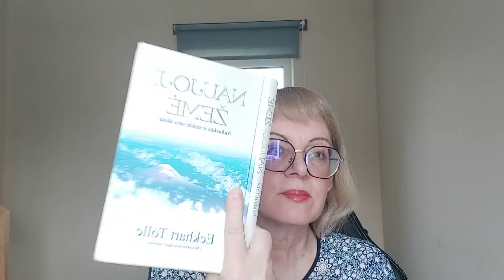Stipriname organizmą ir atsisakome ligų kai mums 40+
Video pasakoju, kaip stiprinti organizmą, kai jums 40+, kaip išvengti sunkių lėtinių ligų ir būti gyvybingiems.
Pasakoju apie mitybą, kaip ką keisti, įsivertinti. Pasivaikčiojimus gamtoje, atsipalaidavimą. Labai svarbu mažinti lėtinį stresą daugybe būdų: vartojant adaptogenus, bendraujant su optimistais, atsisakant alkoholio. Aiškinu, kaip svarbu kontroliuoti ir vertinti savo savijautą, ne vien kraujo ar kitus tyrimų rodiklius.
Patariu, kaip nereaguoti į jus nervinančias smulmenas, ugdyti filosofinį požiūrį į gyvenimą. Pateikiu išminčiaus Eckhart Tolle citatą apie šios akimirkos ir dabartinės siuacijos jūsų gyvenime svarbą.
Patariu nekontroliuoti artimiausių žmonių, nes kontrolė yra priešingybė meilei. Ir patariu neatidėlioti geresnio, įdomesnio gyvenimo ateičiai, būti laimigiems dabar.

00:00 Kaip stiprinti organizmą, kai jums 40+
00:55 Te jūsų šaldytuve ir spintelėse būna vien sveikas maistas
01:40 Sveika gyvensena ir aplinkos bei oro užterštumas
02:11 Alkoholis ir kraujagyslių būklė
02:51 Kodėl sunku keisti mitybos įpročius
04:01 Labiausiai mums kenkia lėtinis stresas
04:28 Kaip atstatyti streso padarinius kūnui
05:27 Kaip stiprinti parasimpatinę nervų sistemą ir vagus nervą
06:14 Atsipalaiduokite pasivaikščiodami gamtoje ir ugdydami optimizmą
07:15 Priimkite situaciją, ugdykite save dvasiškai
08:20 Gyvenimo sutuacijose pasirinkite jų įverinimą, mąstymo būdą
09:00 Eckhart Tolle išmintingos citatos apie situacijas
09:42 Sveika gyvensena yra jūsų pasirinkimas, gydytojai skiria vaistus
10:11 Stebėkite savo savijautą, ne vien kraujo ar kitus rodiklius, ieškokite jų pakitimo priežasties
11:49 Stebėkite savijautos simptomus, juos vertinkite
13:00 Virš 40 metų stenkitės mažiau dirbti, daugiau džiaugtis gyvenimu, keisti jį link sveikos gyvensenos
14:22 Nekontroliuokite artimų žmonių, tai sukelia įtampą
15:38 Sagokite savo antinksčius, tam reikia ugdytis ramybę, net sunkiose situacijose
16:25 Neatidėkite gersesnio gyvenimo ateičiai
16:58 Mokykitės sveikos gyvensenos kursuose
17:38 Įsivertinkite savo gyvenseną ir eikite sveikatos keliu, būkite laimingi